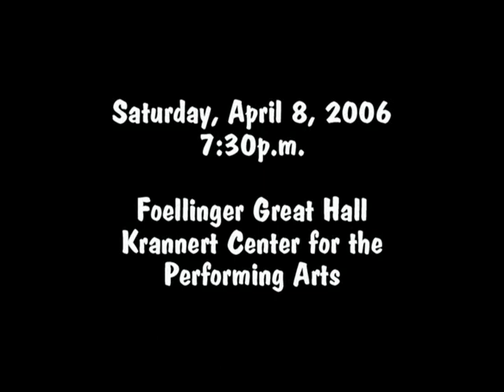Mom's Day Concert: The Power of Love, Part 1 (2006)